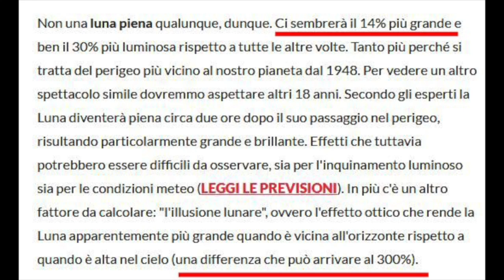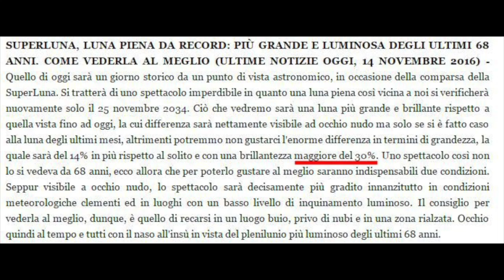Super Luna 14 Novembre 2016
Nuovo Canale Youtube Un carissimo saluto a tutti e tutte.
Disquisizioni personali leggendo qualche articolo in rete dei dati della Super Luna.
A me sembra che qualcosa non quadra.
Buona visione.